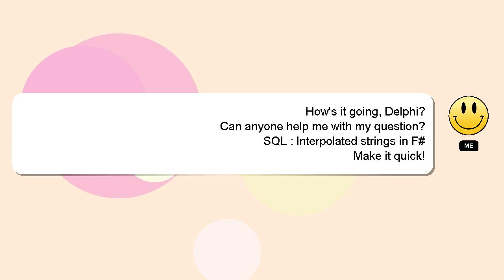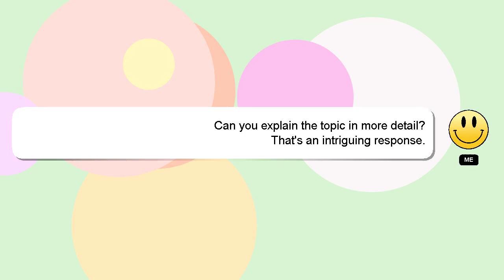SQL : Interpolated strings in F#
in F# : SQL strings Interpolated